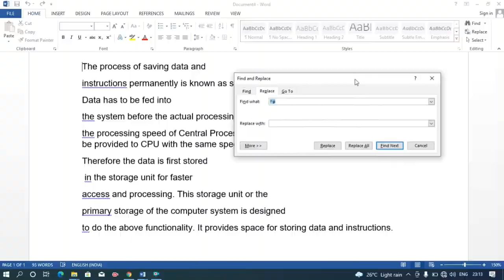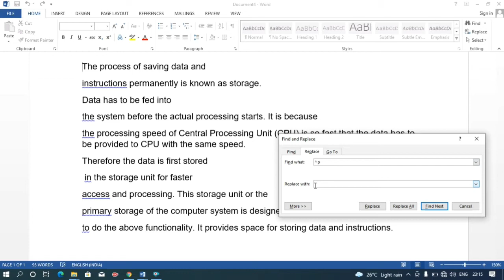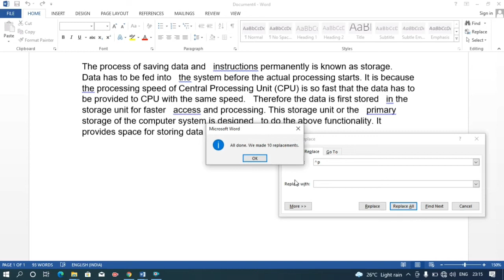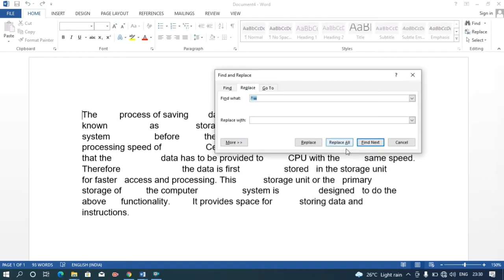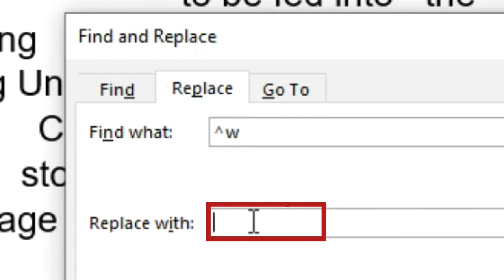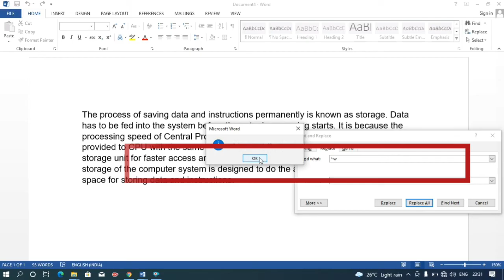2 VERY IMPORTANT M.S. WORD TRICKS EVERY COMPUTER USER SHOULD KNOW ( in hindi ) || SEPIA COMPUTER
Hello friends, this is our first video on our YouTube Channel SepiaComputer . In this video we have provided 2 very important and time saving M.S.WORD tricks. We hope you will definitely like our video and will support us.

X